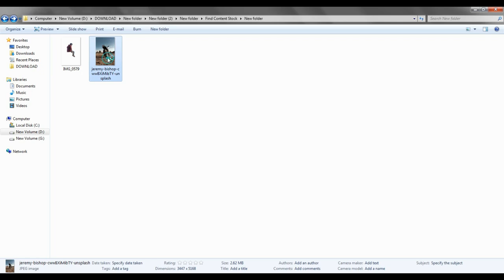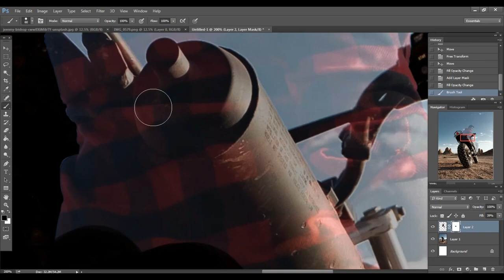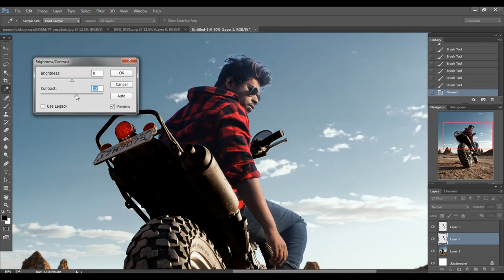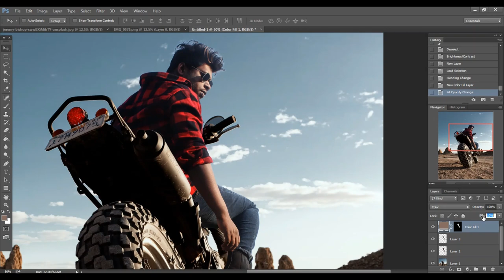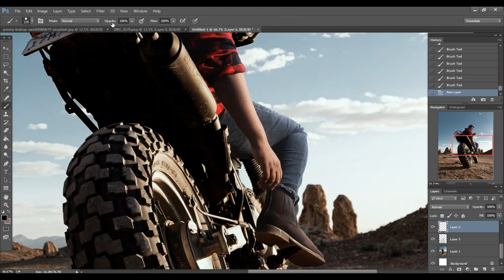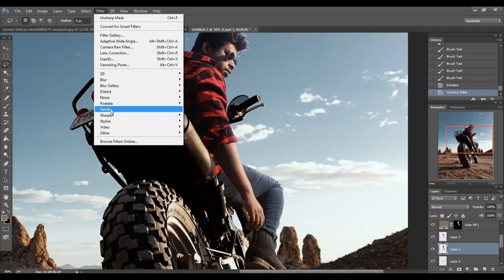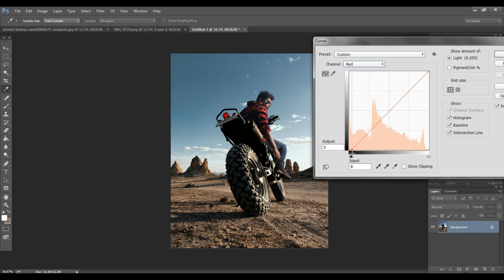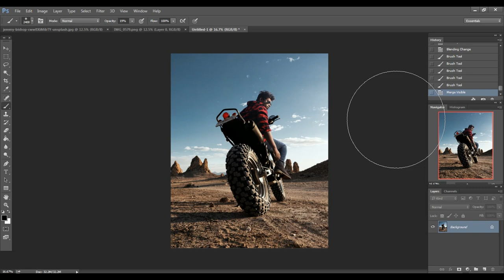Photoshop Tutorial / Photo Manipulation / Photoshop Manipulation Tutorial / Image Manipulation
Hello Everyone I"M Back With The New Video .. Today I Will Show You How To Change Any Background Like A Pro  In Photoshop

Your Queries.

Realistic Background Change In Photoshop
Background Change Tutorial
photo manipulation
photoshop tutorial

photo manipulation
photoshop manipulation
photo manipulation photoshop
image manipulation

The Art of Storytelling: a complete guide - NSB Pictures

Cinemetic videos with your Smartphone in Just 10 minutes - NSB Pictures

Learn Video editing in Just 20 Minutes ! - Adobe Premiere pro Masterclass- NSB Pictures

3 creative Reels Video ideas [Shoot+edit] - NSB Pictures

My Viral Cinemetic Reels Breakdown & Tutorial - ( Storytime ) NSB Pictures

How to find Locations for Photography near You - NSB Pictures

Cinemetic & Realistic Photo Manipulation tutorial - Picsart & Lightroom mobile -NSB Pictures

Model Pose

I Spent 24 HOURS on this Photoshop Edit...
The BIGGEST Design Collab on YouTube! - Photoshop Challenge
Making an INSANE Christmas Edit so Coca Cola Notices Me...
I Turned Myself Into Megamind... And I Regret It
7 Beginner Photo Manipulation Mistakes (and How to Fix them) in Photoshop!
How to Glowing Effect Fantasy Photo Manipulation Photoshop Tutorial
Midjourney v4 | How to Combine Reference Images to Create AI Art(AMAZING)
Dragon VS Knight! PHOTOSHOP Tutorial - GuideRunner EP4
The Making of Photo-Manipulation: Explore | Photoshop Compositing Tutorial
Glowing Effect - Photoshop Tutorial | Glow Effect in Photoshop (Easy)
Photoshop Tutorial - Photo Manipulation In photoshop || Typography
Turn Yourself into an Anime using Ai
1 February 2023 से पहले ये करलो , वरना बहुत पछताओगे !!
2023 Best Tool For Youtuber & Instagrammer | High Growth + Earning 🔥
Finally Shorts Monetization Start Ho Gaya | Aise Karo Terms Accept
Event Me Ho Gaya Jhagda || Kuch Bhi 😡